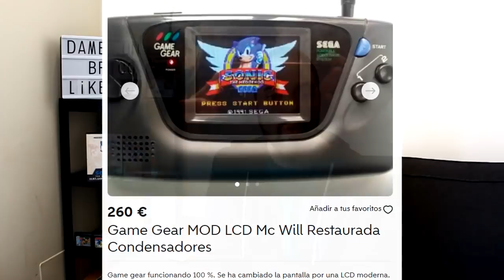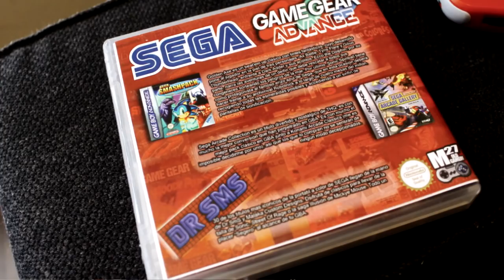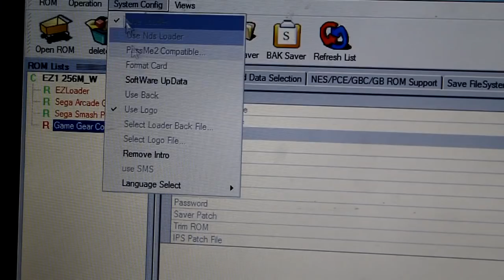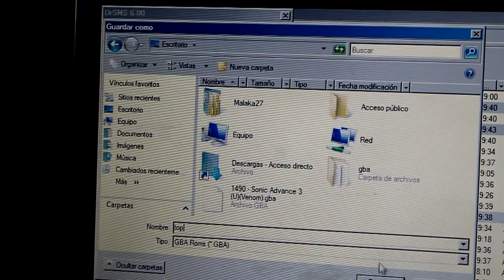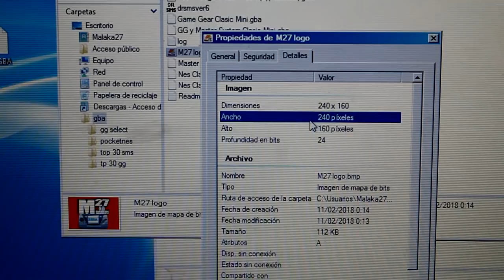Bricolaje Gamer 018 - Game Gear Advance (El lado Sega de la vida 001)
Hola a tod@s!! Esta semana toca brico (de nuevo) y estrenar serie... El lado Sega de La vida! Hoy trato de enseñaros como estoy jugando y probando el catálogo de Game Gear. Espero que os guste!